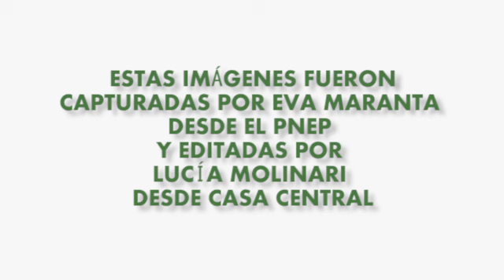"Sonidos e imágenes del Parque Nacional el Palmar" sábado 11 de julio 2020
Las imágenes son capturadas por Eva Maranta en el Parque y editadas por Lucía Molinari desde Casa Central.
Que las disfruten!